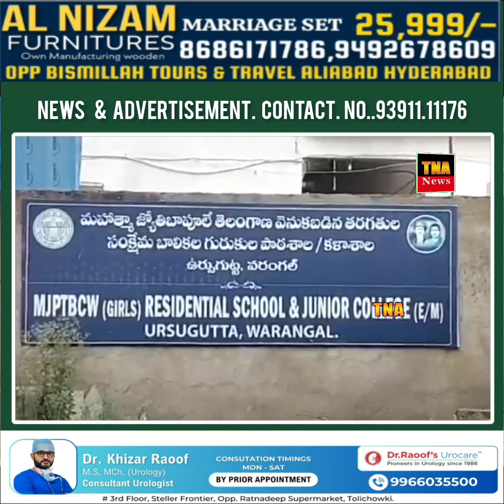Hukumat Ki Jaanib Se Kiraaya Ada Na Karne Par Telangana Ke Kai Muqamaat Par Minority school lock